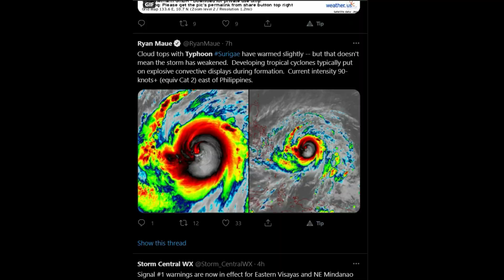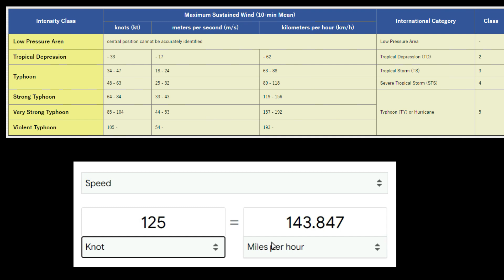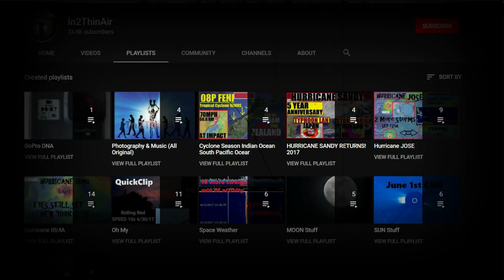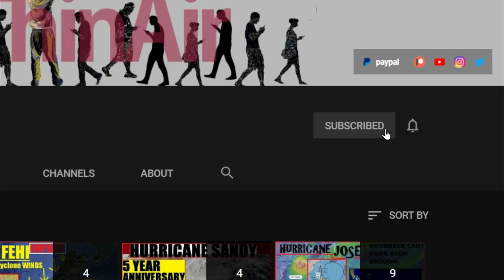Typhoon Surigae RAPID Intensification! PHILIPPINES Possible CAT4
Typhoon Surigae - Typhoon Bising UpdateIn this video we take a look at the 1st Typhoon of the season: Typhoon Surigae is going through Rapid intensification and is heading in a North North west direction.
  it is expected to continue to intensify very quickly and reach Major Typhoon wind speeds.
  The next 2-3 days of Data is very important!